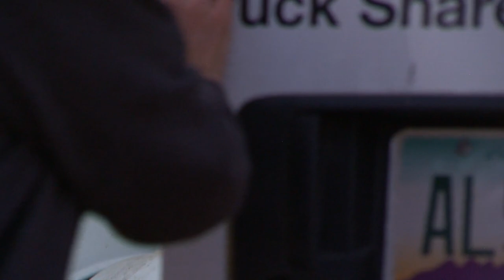40 dogs rescued from overwhelmed eastern Washington breeder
With so many shelters at or over capacity, the rescue organizers said the breeder wasn't able to find help until things got out of hand.